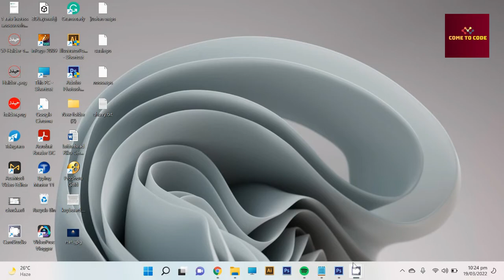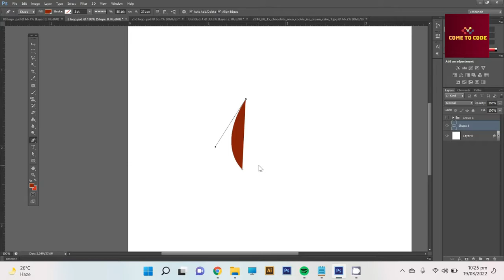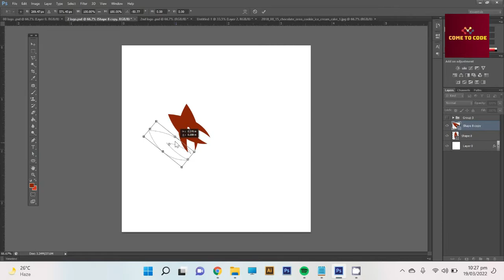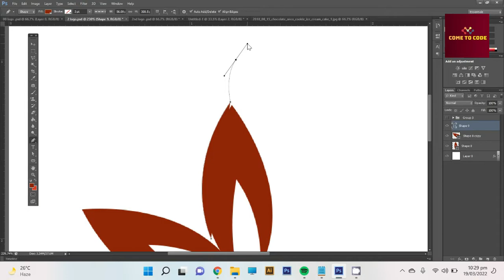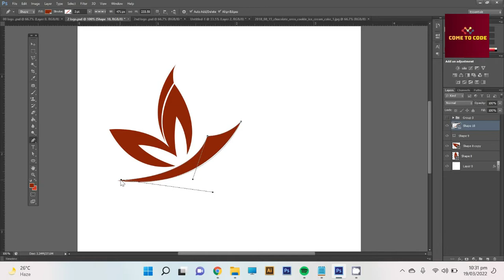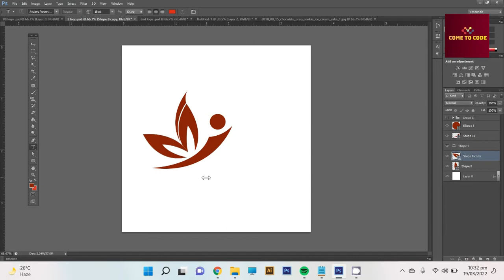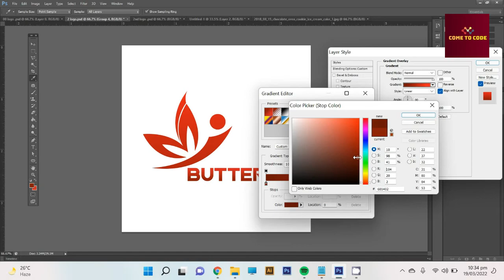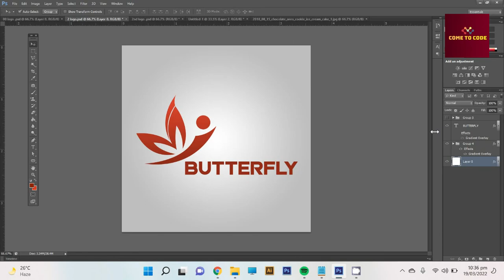How to make Butterfly Style Logo - Butterfly Style in Photoshop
Come To Code Experts IT Training Program with Student Success Corner

Photoshop Tutorial Series - How to Change T-Shirt Color in Photoshop

Campus # 01 Address : Main Road Chishti Nagar, Street # 01, Near Bhashani Bakery, Sec # 11½, Orangi Town Karachi.
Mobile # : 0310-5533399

MS Office
Web Designing
Hardware & Installation
Full Stack .Net
C-Language
C# with SQL Server
WordPress Full Stack
Full Stack PHP MVC Laravel
Full Stack PHP MVC Codigneter
Mobile App Development
MEAN Stack - Angular JS
MERN Stack - React JS
React Native
Digital Marketing Course
SEO Course
Digital Marketing Full Course
Computerized Accounting
Computerized Accounting Diploma
Web Development with Python
AWS Cloud
Azure Cloud